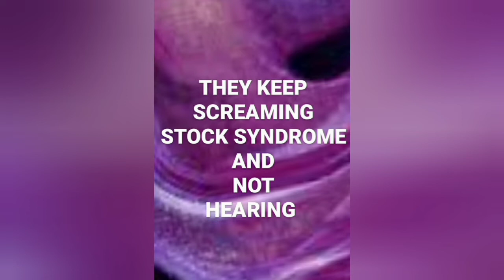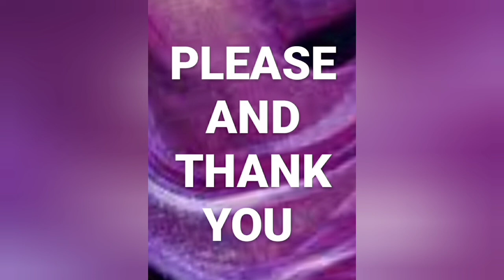JOYCELYN SAVAGE V/S TIM SAVAGE!! * PART 1👈 *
JOYCELYN SAVAGE V/S TIM SAVAGE!!